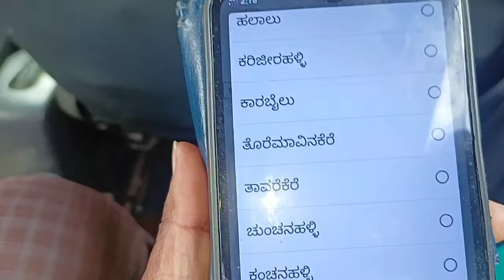3 ಎಕರೆ ಜಮೀನು ಮಾರಾಟಕ್ಕೆ ಇದೆ | ತೆಂಗಿನ ತೋಟ | ನಾಗಮಂಗಲ ತಾಲೂಕು| 3 acre land for sale near nagmangala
Pallavi Rajkumar YouTube channel 👍